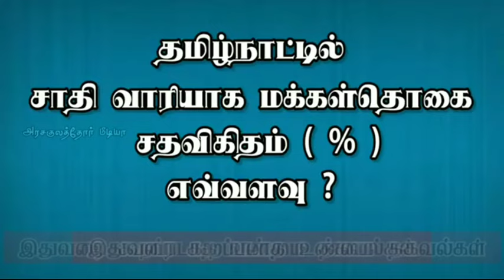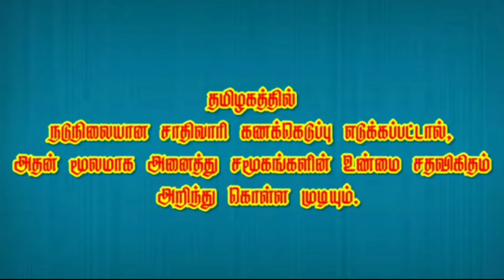சாதிவாரி மக்கள் தொகை | உங்கள் சாதி எவ்வளவு தெரியுமா? 😲